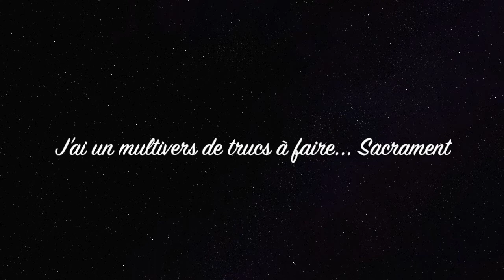Luc de Mer - Rencontre avec mon moi parallèle...